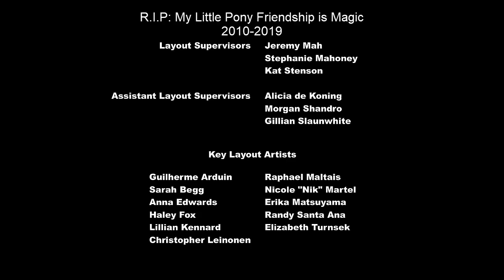1 Second of every MLP:FIM episode (Updated Edition)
Now with Best Gift Ever and S9